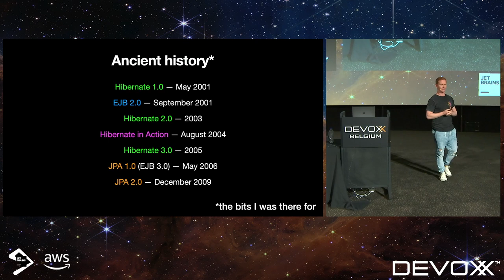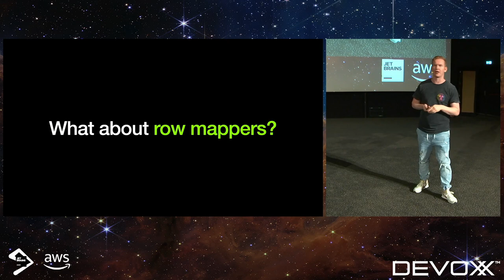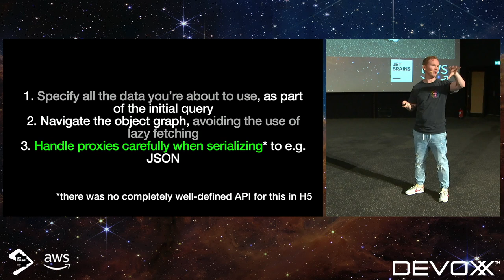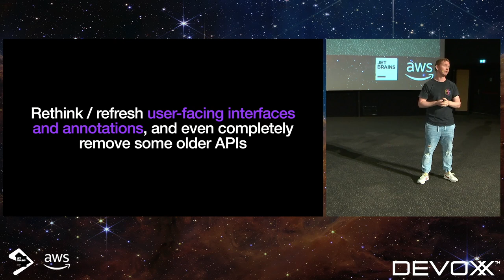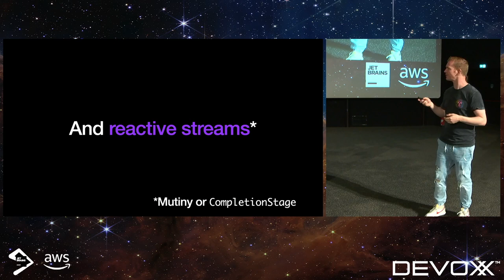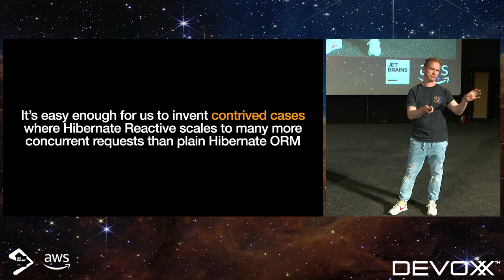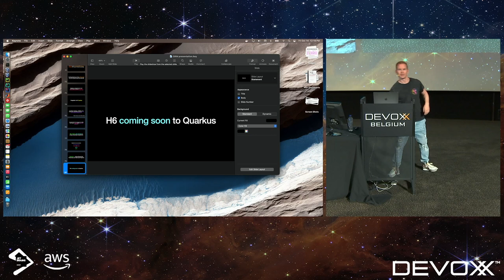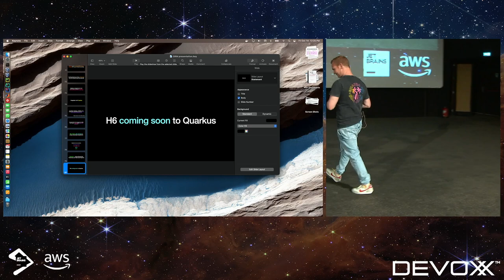ORM, 20 years later by Gavin King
Hibernate is the preeminent object/relational mapping solution, and is still immensely popular two decades after it was first introduced to the Java community.

The Hibernate team recently had an opportunity to ask what Hibernate got wrong, and what could be done about it. Answers to those questions were realized in Hibernate 6, which marks a significant break with the past.

Simultaneously, the needs of Quarkus pushed the team to create Hibernate Reactive, the first non-blocking ORM.

In this session, Gavin King will talk about Hibernate 6 and Hibernate Reactive, and of his experience returning to the world of data access after a long absence.

GAVIN KING
Gavin King is a Distinguished Engineer at Red Hat. He’s the creator of Hibernate, a popular object/relational persistence solution for Java, and of the Ceylon programming language. He contributed to the design of JPA and EJB 3.0, and was the spec lead and author of the CDI specification. He coauthored Java Persistence with Hibernate. Gavin has recently worked on Hibernate 6 and Hibernate Reactive.